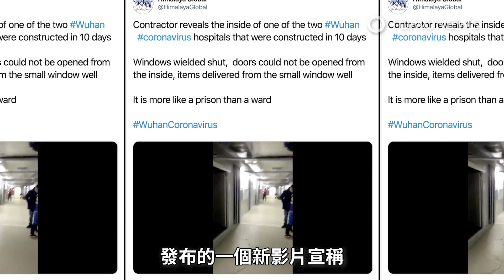火神山醫院內部影片曝光？網：根本監獄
中國宣布建成有1千個床位的醫院，能夠收容治療那些感染的病患。《美聯社》報導，第一批病患已經在週一抵達火神山醫院。這間醫院是在10天內蓋成的。中國航天科技集團發布的衛星圖像顯示，在10月29日該地區還只是一片空地。1月30日，破土動工後7天，工程便如火如荼的展開，並於2月2日完工。喜瑪拉雅國際工作站的推特帳號發布的一個新影片宣稱，展示的是火神山醫院內部的設備。影片據稱是由承包商拍攝的，承包商一邊展示病房一邊警告說「一旦進來，就出不去了」。他還說「比起在這裡，在家隔離還比較好」。影片中他繼續在醫院內走動，展示被焊死的窗戶、一個用來送食物的小窗戶，以及無法從裡面打開的門。明明應該是醫院的地方，看起來卻更像是監獄。網友說在這兩間醫院通常不會輕易開門，會開門只有一種原因（病人死了）。網友還留言說，這裡看起來比較像「醫療拘留營」，根本就是病人的監獄。第二間有1500個床位的「醫院」叫做雷神山醫院，從1月27日開始興建，在動工12天後將在本週完工。